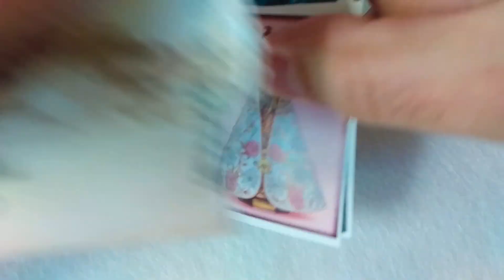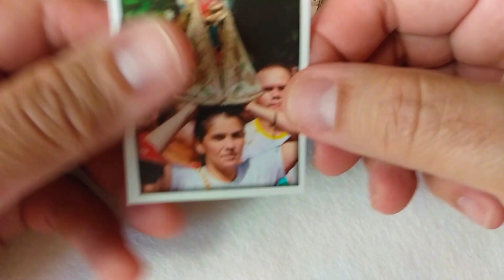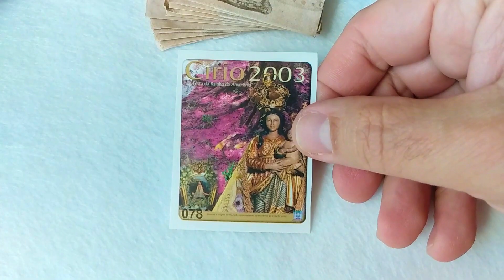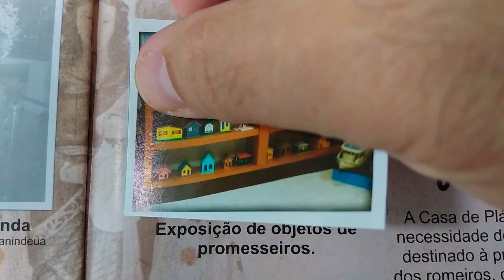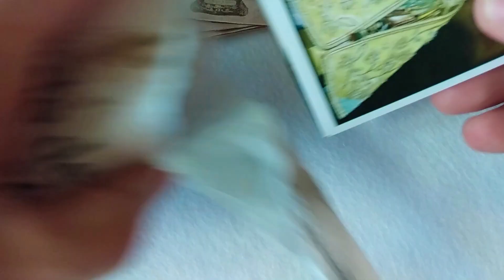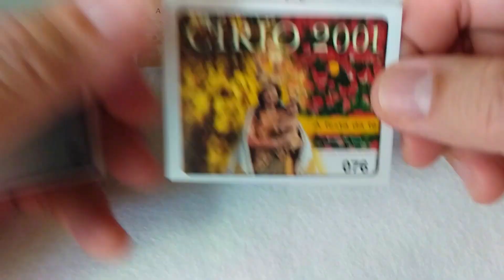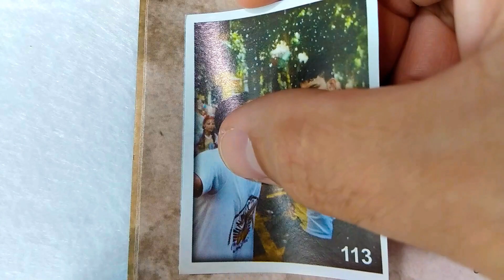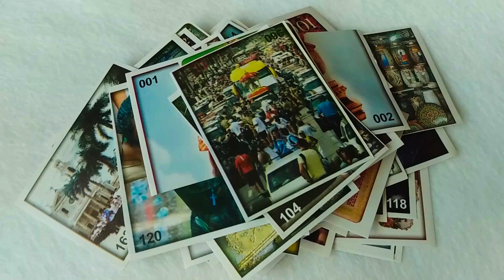CIRIO OF NAZARETH - UNPACKING STICKERS